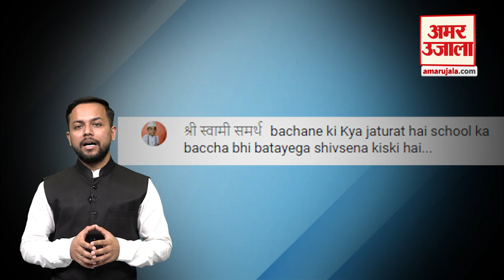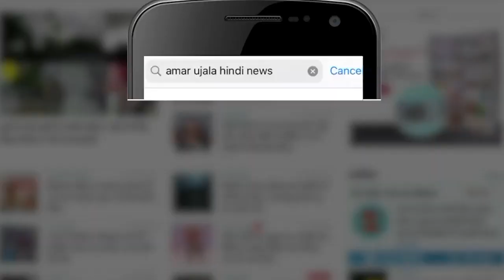Amar Ujala Poll: क्या Uddhav बचा पाएंगे शिवसेना को ? Uddhav Thackeray | Shivsena | Eknath Shinde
Amar Ujala Poll: 62 प्रतिशत लोगों ने कहा है कि हां उद्धव अपनी शिवसेना को बचा लेंगे वहीं 38 प्रतिशत लोगों ने कहा कि नहीं उद्धव अपनी शिवसेना नहीं बचा पाएंगे।